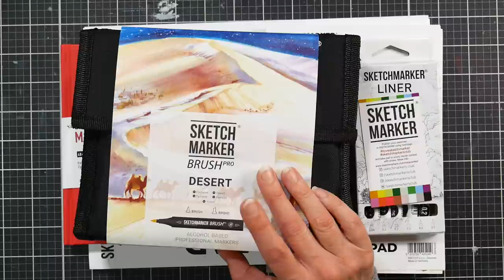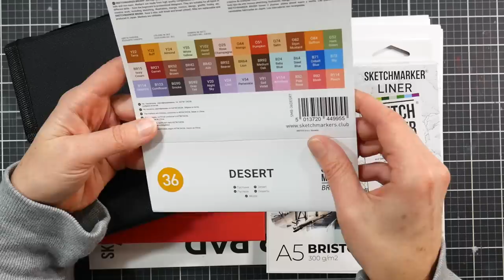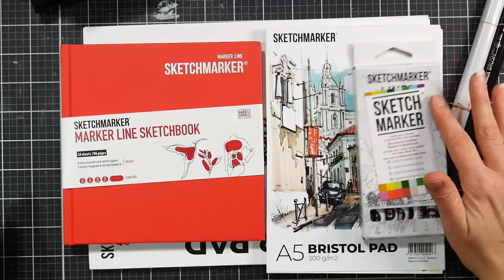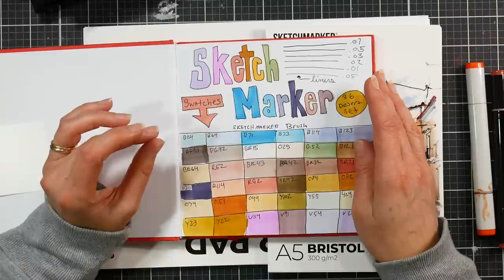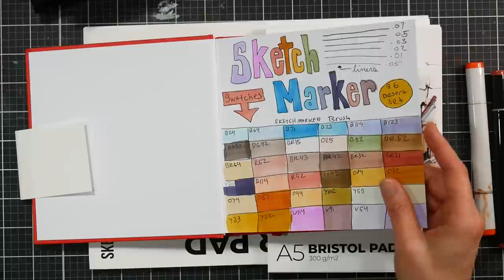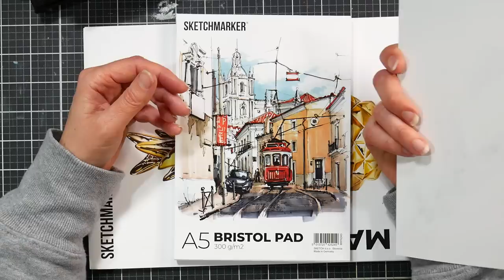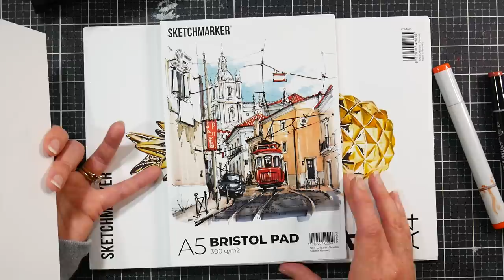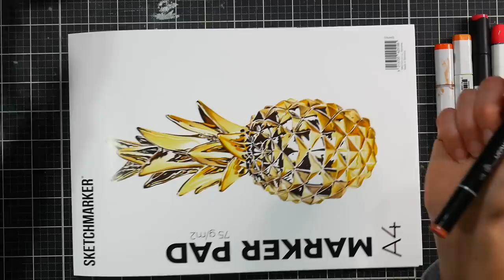Review: Sketchmarker BRUSH Pro Markers (Available in 448 colors!)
Today I have a review of a high-quality marker called Sketchmarker. They are available in Alcohol versions with brush/chisel nibs or bullet chisel nibs and also water-based versions. They also have papers for the different markers they sell and fineliners that work with both types.

Sketchmarker has been working on bringing their catalog of markers to Amazon where they can offer more affordable shipping and better prices in sets.

This is their website where you can select English or Russian language and see everything they have

Marker Universe also carries them (out of Oregon USA) and they have a handy conversion chart

The price ranges from around $3.50 per marker in sets on Amazon to $5.39 open stock at Marker Universe. Some refills are available at Marker universe and they will be availabe on Amazon in sets next year. I could not find a place to buy the replacement nibs but Copics or Blick should fit.

Pros:
Flexible Japanese style brush nib
The biggest color selection available 400 now, 448 next year
Refillable
Smooth consistent ink
Comfortable to hold
Works on many types of paper

Cons:
Since they are a Russian brand it's hard to find all of the colors and refills open stock in America. Sets are easy to find on Amazon tho. *correction: Ellen Hutson carries all the Sketchmarker brushmarker pros open stock.
There were a couple of "samey" colors in the Desert set I reviewed

Bottom line:
These are great markers equivalent to Copic Sketch and others with the flexible foam rubber Japanese style nib. They are half the price of Copics but not a "budget" marker, they run about the same price as other brush markers with foam rubber nibs, those nibs are pricey! The refills are less per ML than Copic wich is nice as Copic recently had a price hike (or more specifically shrinkflation) which makes me prefer these and they have a larger color range is that's important to you.  If you like them and they are in your budget I recommend them!